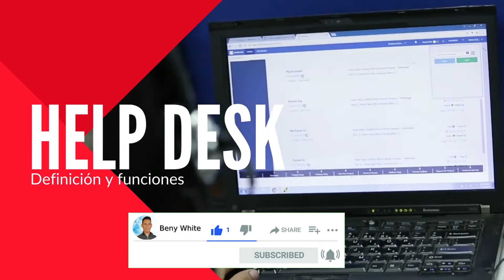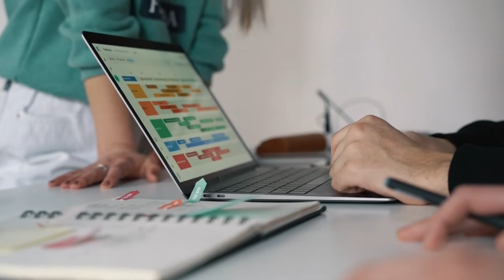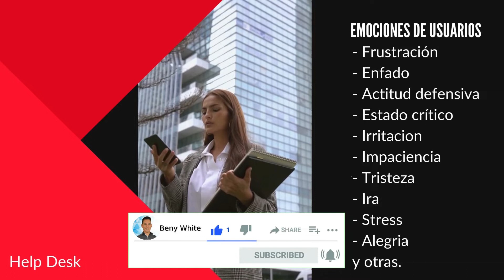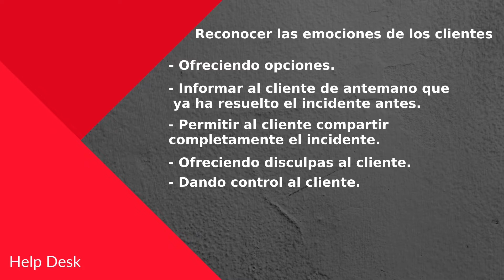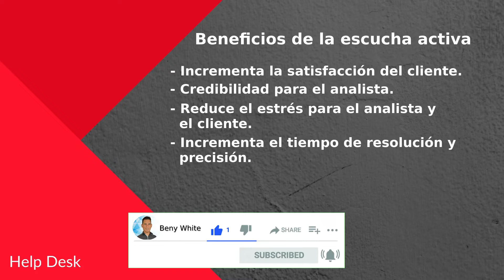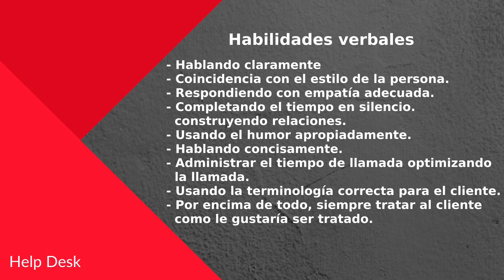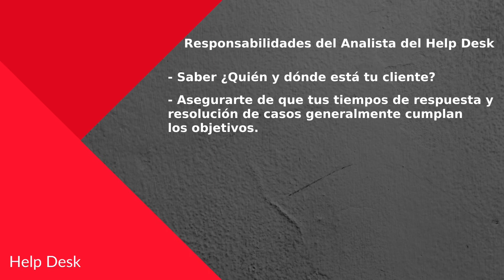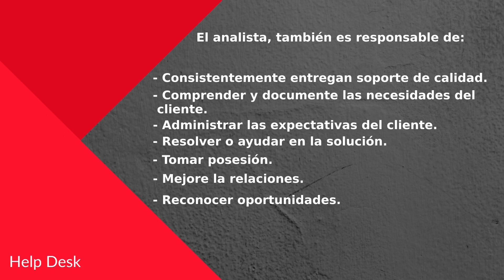CURSO ANALISTA DE HELP DESK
El Help Desk es uno de los trabajos mas buscados en la actualidad en todo el mundo, aquí aprenderás de que se trata y como dar tus primeros pasos sin problemas.

😀 Obtén mas de 3 Horas de este curso + certificado, a un precio especial ingresando en este link: